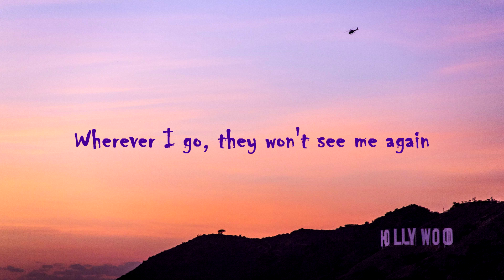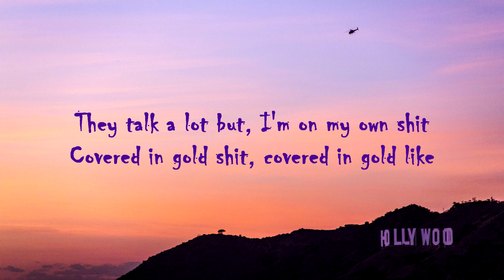Smokepurpp - Remember me (Lyrics Video)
Name: Smokepurpp
Song: "Remember me"
Producer: Rex Kudo & TM88

[Chorus]
Feelings, I won't show any other
There's people I know that don't have any other

[Verse]
I see the change in people, too
I'm deeper than the way I move, so I've seen them coming
With the fuck shit, but they above me, no they don't love you
They talk a lot but, I'm on my own shit
Covered in gold shit, covered in gold like
Devil's double
I always seem to find myself in trouble